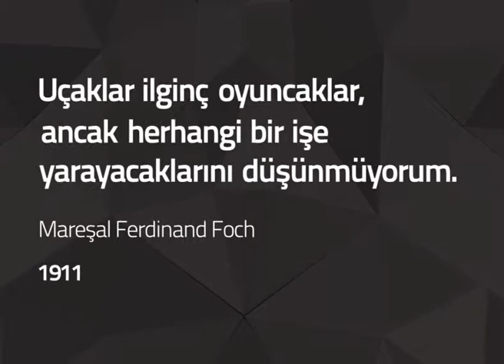dogus bugün günlerden yarın kinetic typography film